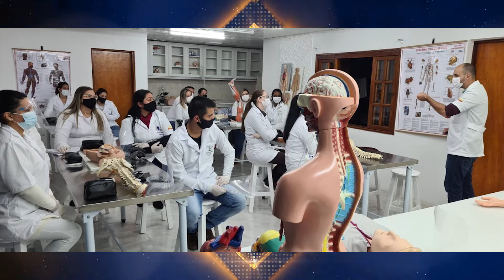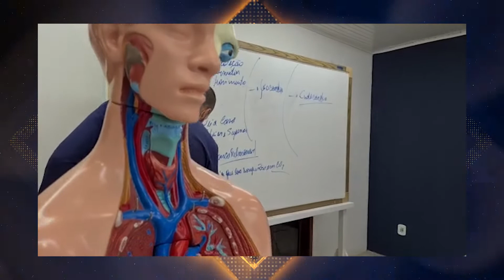Espacio Quaraí - 04/06/2021 - Bloque 01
Vea el bloque 1 de Espacio Quaraí, de este viernes 4 de junio. Entrevista a Patrícia Moraes y Emerson Moraes de la Unip Gera Bixo. espaço​ quarai​ vivo​ uruguay​ artigas​ artigasuruguay​ entrevistas​ canaltres​ artigastv​ artigastelevision​ television​